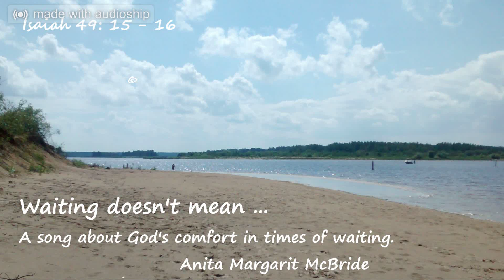WAITING DOESN'T MEAN ...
[And the Lord answered] Can a woman forget her nursing child, that she should not have compassion on the son of her womb? Yes, they may forget, yet I will not forget you. Isaiah 49:15

WAITING DOESN’T MEAN … (lyrics)

Waiting doesn’t mean you are forgotten.
You are not alone. My child, I see.
I’m Jehovah Rohi, the Good Shepherd.
I will lead you where you need to be.
I  will lead.

I AM JEHOVAH SHALOM … I AM YOUR PEACE.
I AM EL ROI … THE GOD WHO SEES.
I am the God who sees.
I am your Spirit of Peace.

Waiting doesn’t mean there won’t be healing.
What you’re facing will not be too much.
I’m Jehovah Rophe, God the healer.
I know when and where you need My touch.
I will touch.

I AM THE LORD YOUR HEALER. I’M ON YOUR SIDE.
JEHOVAH JIREH, I WILL PROVIDE.
I give you My healing peace.
My love will never cease.

Waiting doesn’t mean you cannot trust Me
I’m almighty God of the mountain.
I’m enough for all your trials and weakness,
El Shaddai, the all sufficient One.

Waiting doesn’t mean you’re not protected.
Spirit armor I give you to wield.
I’m Jehovah Nissi, Battle Fighter.
I will wrap around you as a shield.
I will shield

JEHOVAH SHAMAH, I’M ALWAYS THERE.
 I AM WITH YOU FOREVER
I am Jehovah Shalom.
I am your peace and your home.